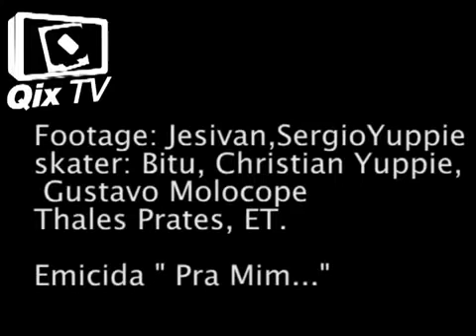Campeonato da Costeira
Cobertura do campeonato que rolou na Costeira, em Floripa. Veja algumas manobras que rolaram durante o evento.